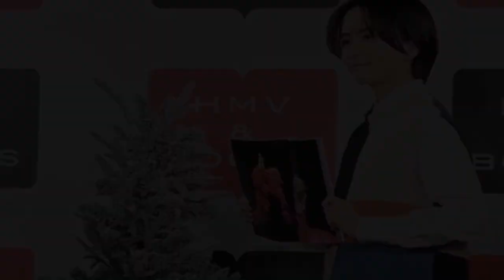板垣李光人、現在の“推し”に言及「仕事への糧にしています」【セレブニュース】